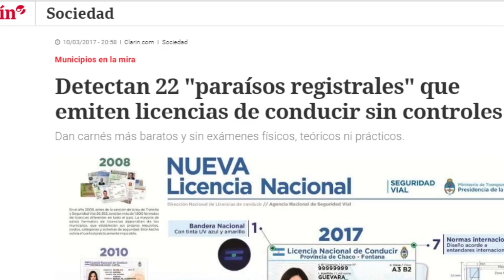"Paraísos Registrales": Rojas desmiente publicación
A través de un informe de la Agencia Nacional de Seguridad Vial que salió publicado en el diario Clarín durante el fin de semana, se denuncia a municipios como "paraísos registrales". Esto significa que son municipalidades que otorgan licencias de conducir sin ningún tipo de control. El de Toay es uno de los 20 denunciados. El intendente Ariel Rojas salió a desmentir la publicación.